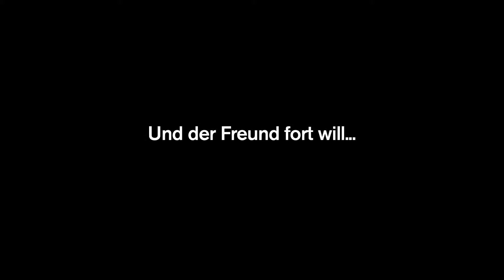Anduni | Trailer Deutsch HD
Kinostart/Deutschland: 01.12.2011